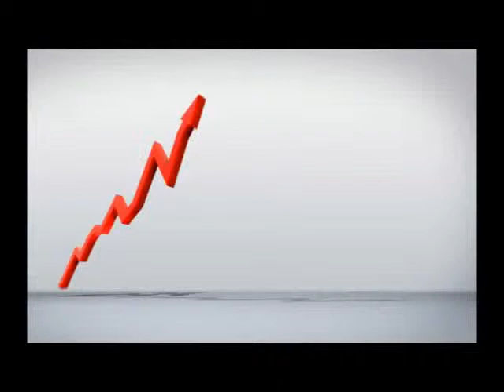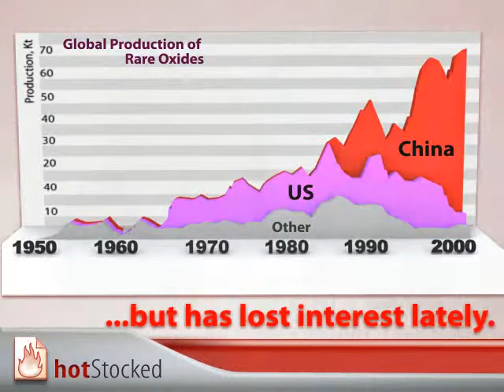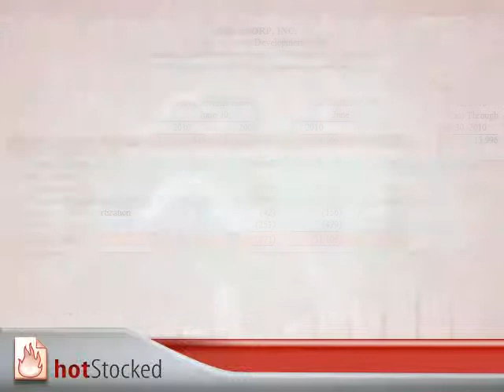Rare Earth Elements Crisis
Rare Earth Metals aren't as widely know as oil for example. But they'll soon become pretty notorious. These minerals are essential part of almost every technological device on the market today, like cell phones, cameras, HYBRID CARS, wind turbines and even military devices.
The fact that China currently produces 97% of the world's supply, the results of exports halt will be disastrous.

Meanwhile, rare earth ore-rich USA only has several development stage companies, trying to deal with that problem:

Greenland Minerals and Energy Ltd. PINK:GDLNF
Molycorp, Inc NASDAQ:MCP
Rare Element Resources Ltd. NYSE:REE
Medallion Resources Ltd. PINK:MLLOF
Ucore Rare Metals, Inc. PINK:UURAF

While the government takes the usual stance: postpone taking precautions, until the situation becomes unbearable.